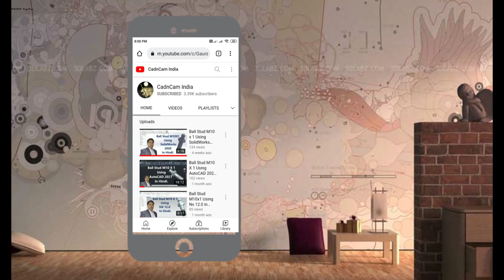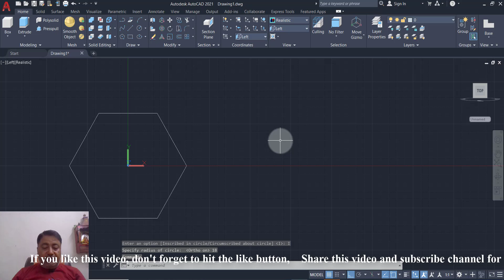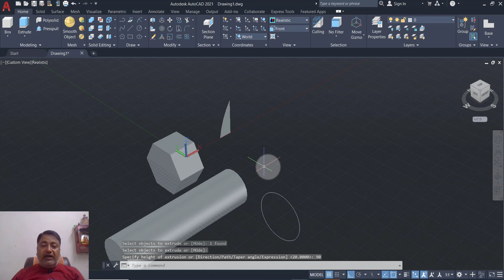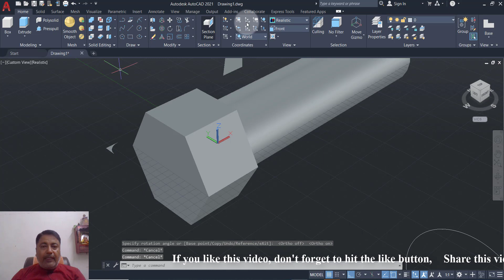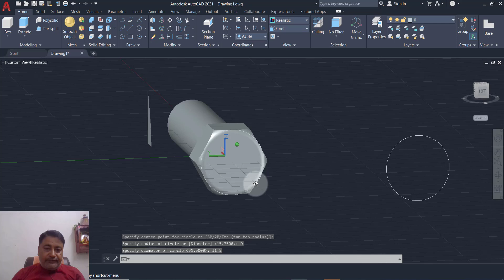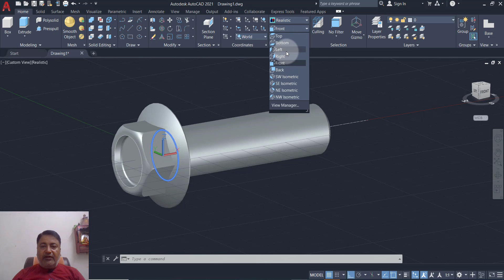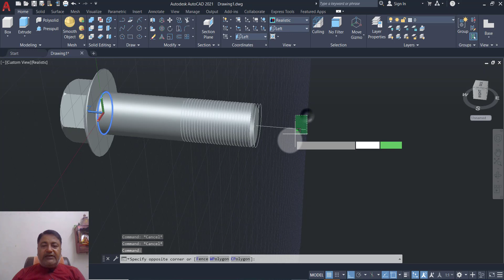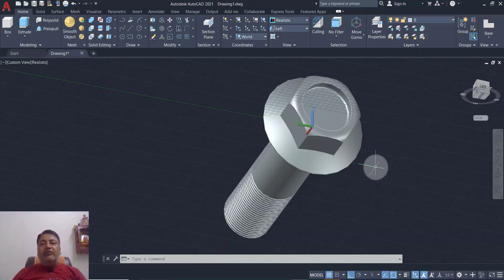Flange Bolt in 3D Using AutoCAD 2021 in Hindi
Friends, this video tutorial is the 35th exercise of Part Modeling & assembly using AutoCAD 3D. I hope you would like it.

Ball Stud M10 X 1 Using AutoCAD 2021 3D in Hindi.